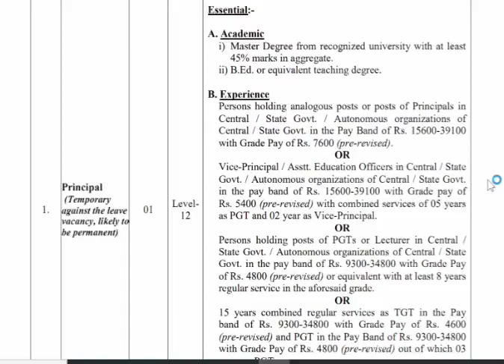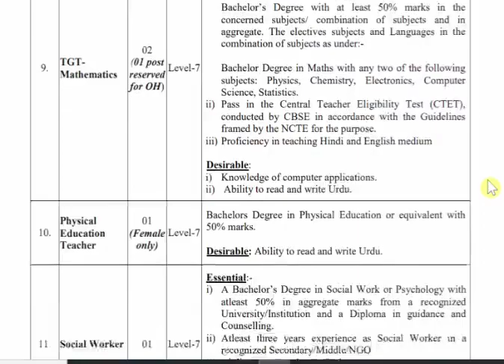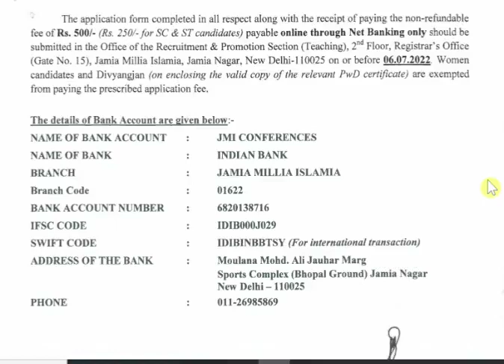delhi tgt pgt vacancy | tgt computer science | apply